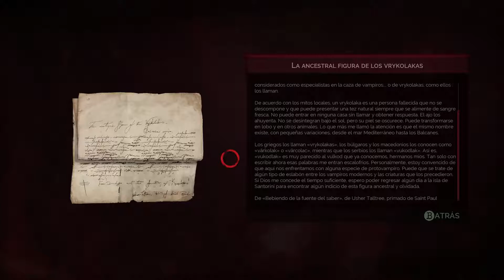VAMPYR - Preguntas y respuestas - EP 9 - Gameplay español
SOCIAL

MI PC:
►Caja: Corsair Obsidian 450D Ventana Negra
►CPU: Intel Core i7-8700K 3.7Ghz
►Placa Base: Gigabyte Aorus Z370 Gaming 5
►GPU: MSI GTX 1080 Gaming X 8GB GDDR5X
►RAM: G.Skill Ripjaws V DDR4 3200MHz 16GB (2x8GB) CL16
►Fuente de alimentación: Seasonic M12II-620 Evo 620W Modular
►SSD: Samsung 850 Evo SSD Series 500GB SATA3
►HDD: Seagate Barracuda 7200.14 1TB 64MB
►Refrigeración: Cryorig H7